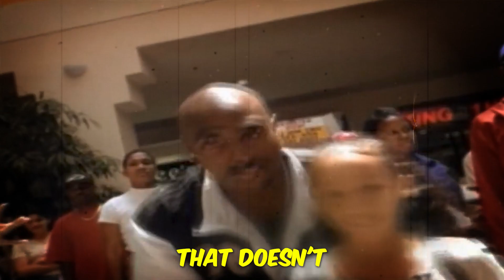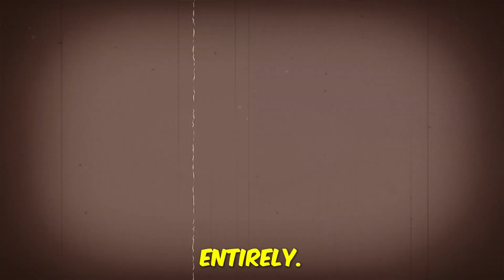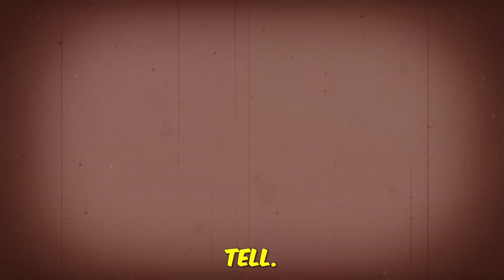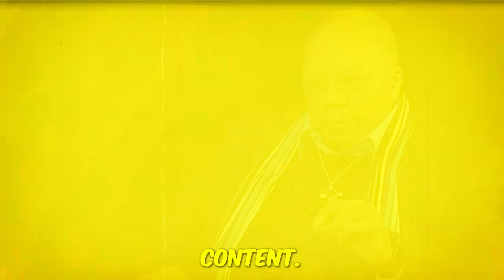Will Smith ACCUSES Quincy Jones For Coercing His Men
Quincy’s sexual proclivities have been the subject of much speculation and debate on the internet and other social media platforms. For years, it has been said that Quincy used his power to entice men into homosexual relationships with promises of riches and glory. While these claims may seem outrageous, Quincy’s romantic conquests seem endless.

We produce news-related videos and top 10 lists on your favourite celebs in addition to disclosing the newest dirt on drama, scandals, and celebrity gossip.

Celebrity News! focuses entirely on the most popular news!